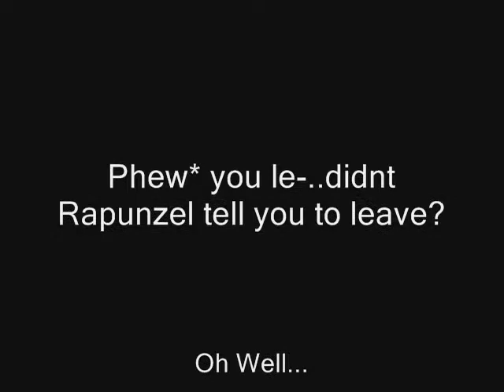Pinny and Rapunzel: Look a Pinny! (Or is that Penny?)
(Issue Four) A random series that i made... this one has Jacky in it (yay!).